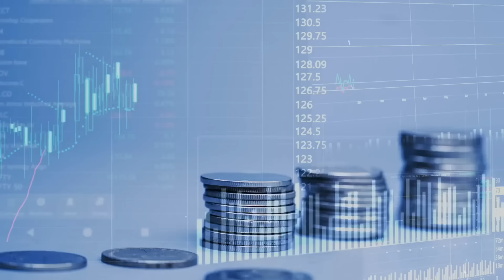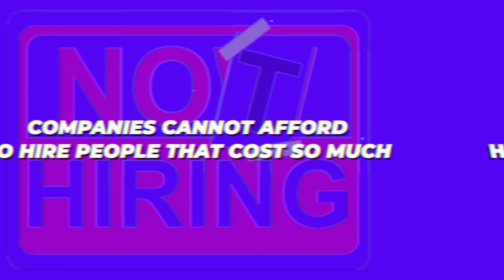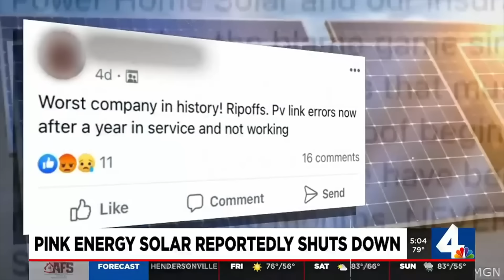HOW TO WIN BIG IN THE CURRENT STATE OF SOLAR SALES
In this video i discuss how to thrive amidst all the current challenges in the solar sale space!

CHAPTERS
0:30 CHANGE IN THE ECONOMY
2:18 CONSOLIDATION
4:38 ADAPT OR DIE
6:38 WAYS TO LEVEL UP

LINKS FOR HELP BLOW!

Keep the pipeline full with booked appointments!

Let's jump on a call today to see how i can help take your solar sales or company to the next level! ☎️